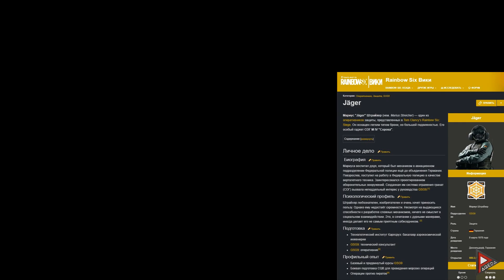The Division 2 - Секреты, пасхалки, отсылки, где найти, как попасть (продолжение)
Свежая порция секретов, пасхалок и отсылок в игре The Division 2. Где они находятся и что нужно сделать, для того - чтобы найти некоторые из них.